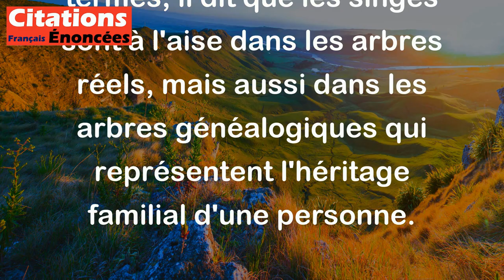Singe. Animal arboricole qui se sent également très à l'aise dans les arbres généalogiques.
Cette citation est une définition humoristique du mot "Singe". L'auteur Ambrose Bierce joue avec l'ambiguïté entre les arbres physiques sur lesquels vivent les singes et les arbres généalogiques qui représentent l'arbre de la famille humaine. En d'autres termes, il dit que les singes sont à l'aise dans les arbres réels, mais aussi dans les arbres généalogiques qui représentent l'héritage familial d'une personne.